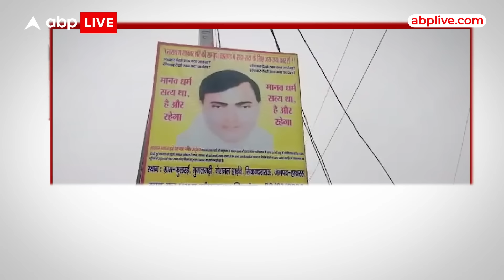Hathras Stamped: सत्संग में भगदड़... 100 से ज्यादा लोगों की मौत.. इतनी मौतों का जिम्मेदार कौन ?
News: यूपी के हाथरस में एक सत्संग के दौरान...मची भगदड़ से 100 से ज्यादा लोगों की मौत हो गई । सत्संग की जगह कुछ ही देर में श्मशान में बदल गई। मारे गए लोग यहां संत भोले बाबा का प्रवचन सुनने पहुंचे थे। ये हादसा क्यों हुआ..और कौन है इसका जिम्मेदार...इस वक्त ये सबसे बड़ा सवाल है।